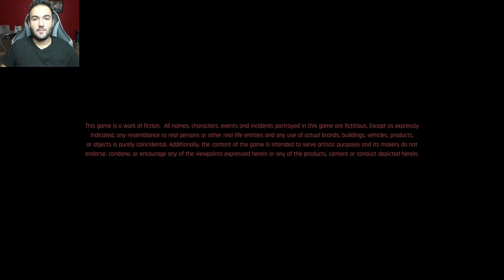CYBERPUNK 2077 İLE ÇILDIRMACALAR! #1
CYBERPUNK 2077 İLE ÇILDIRMACALAR! #1 videoma hoş geldiniz arkadaşlar. Baya uzun süredir beklenen Cyberpunk 2077'yi çekebilmek için bütün gece bekledim. Oyun kullanıma açılınca Steam çöktü, sonra da yetmezmiş gibi bilgisayarda sıkıntı oldu. Şu bölümü çekene kadar kırk dereden su getirdim ama hallettik bi şekilde :D Bu seriye devam edicem ama 2.kanalımdan devam edicem. Şuradan 2. kanalıma gidip göz atabilirsiniz